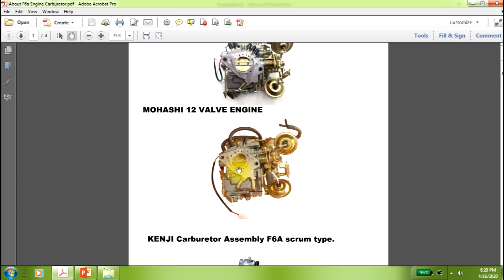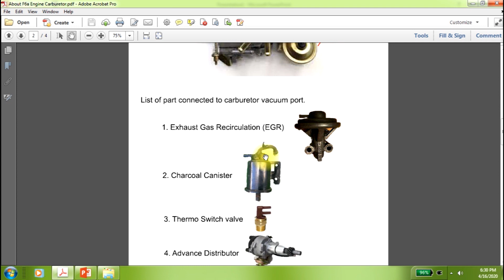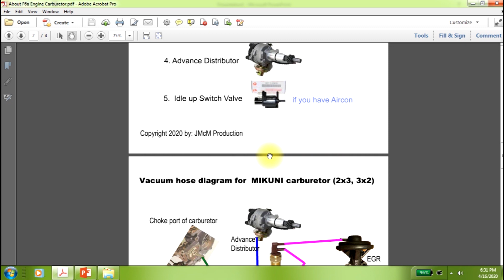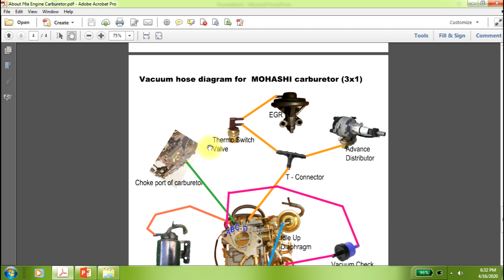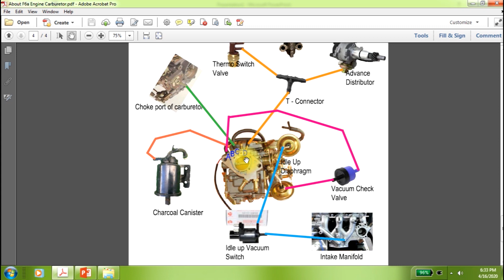F6a Carburetor Guide | Vacuum Guide | Suzuki F6a Engine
This video is about the guide/manual that i make, about the connection of the carburetor vacuum port going to the other parts of the engine.

Discuss as well the common type of carburetor use to suzuki multicab F6a engine, and some parts of the engine..

Comment your email add on the comment box, if you want the manual/guide..

Hope it can help you.. cheerrss!